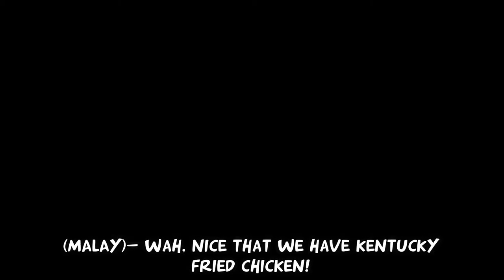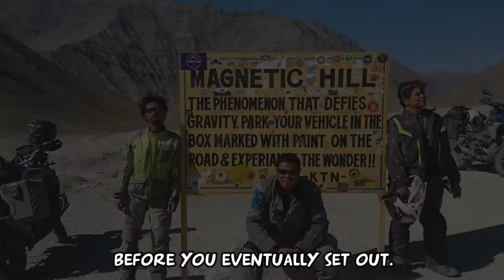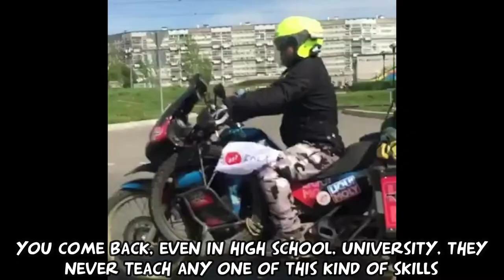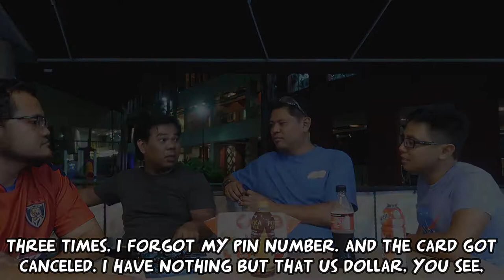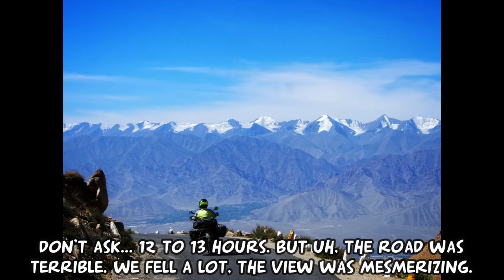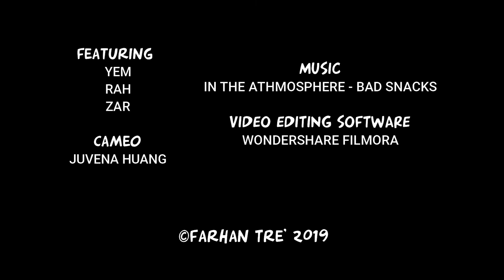Vlog#56 | Ride or Bust (Interview with Rah & Yem)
Featuring our interview with Rah and Yem of "Ride or Bust". They answered our questions about their challenges and obstacles while going for long motorcycle tours. It is certainly inspiring to hear their stories!

Recorded with a Canon Powershot G7X Mark II